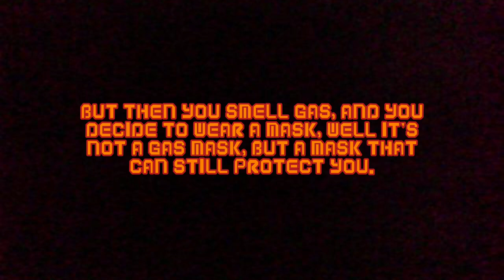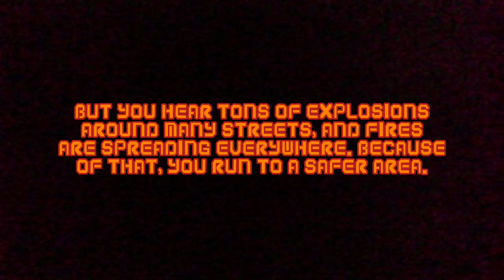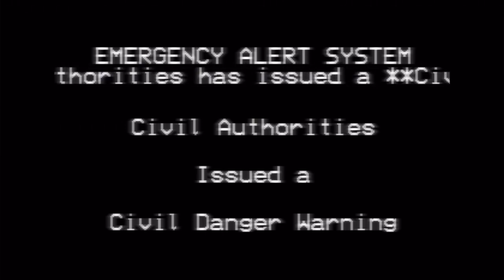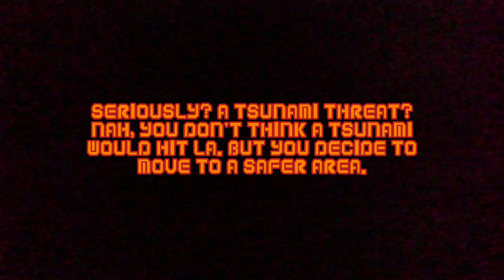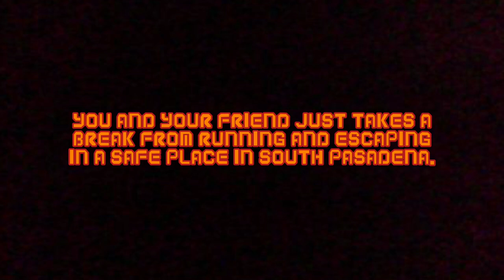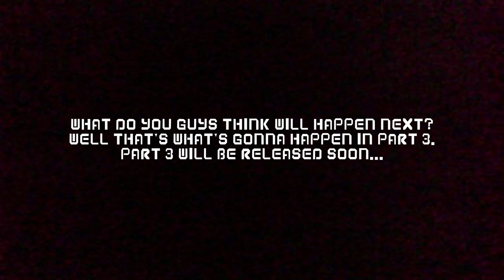EAS Scenario 2: Los Angeles Earthquake (Part 2)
Welcome to the second EAS scenario on my YouTube channel!

This scenario features the LA earthquake, which is broken into segments. This is part two of this scenario series.

This video is also part of the EAS Scenario series playlist which I will have provided on my official YouTube channel.

You have been warned... so do not re-air the alerts for your own sake, thank you.

Also, this scenario has valid tones that can be disturbing to some viewers, so if you are prone to the tones, click away from the video!

Thanks! 🤗

All logos and pictures and sounds are NOT owned by me!